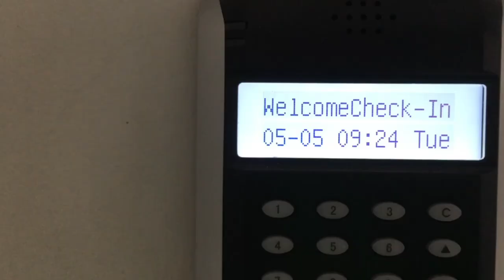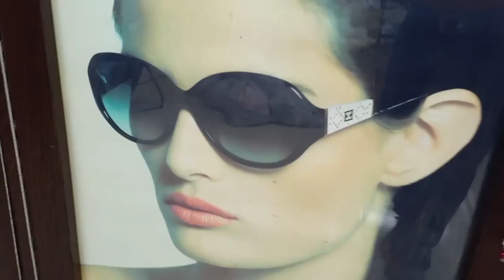Back to Work in Warehouse #18 ( workers-lockdown )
With Jenny & Nelly

Just have Quarantine Pass !!!